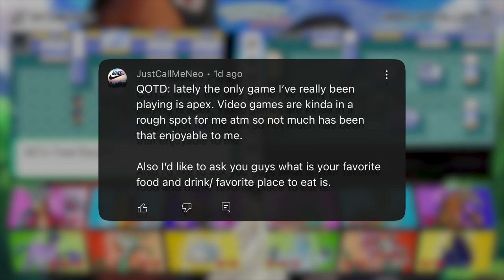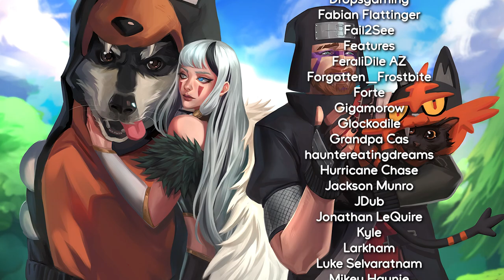I could've caught the most broken Pokemon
Pokémon Inclement Emerald Soul Link Rules
1. You can only catch the first Pokémon encountered in each area
2. Each player's first encounter will be linked with eachother
3. Both types of each Pokemon in a pair must be unique
4. If a pokémon faints, the Pokémon paired with it faints as well
5. Any Pokémon that faints is considered "dead," and must be released
6. If you white out without any Pokémon left, you lose